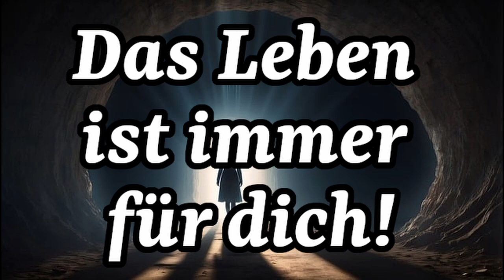Das LEBEN ist IMMER für DICH und nicht gegen dich!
Alles passiert zu seiner Zeit, aus einem bestimmten Grund und ist ein besonderes Geschenk für dich!

Möchtest du mir einen Kaffee für meine wertvolle Arbeit spendieren, dann bedanke ich mich aufs Herzlichste:
Sparkasse Oberösterreich
BIC: ASPKAT2LXXX

Bilder from Pixabay